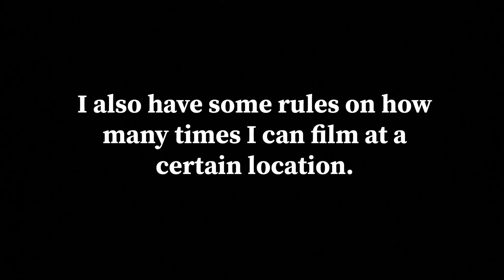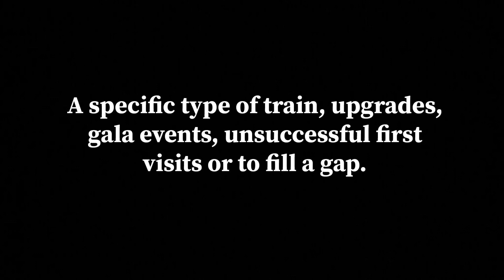Channel guidelines updated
This’ll hopefully be the last time I have to re-upload this video.

Some guidelines for my channel that have been updated following the introduction of another DTE character and new rules.